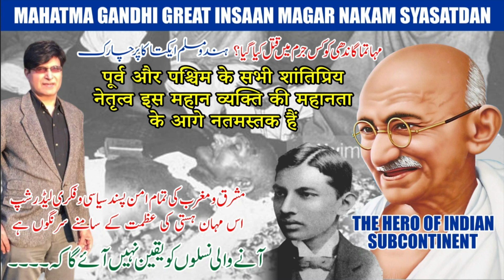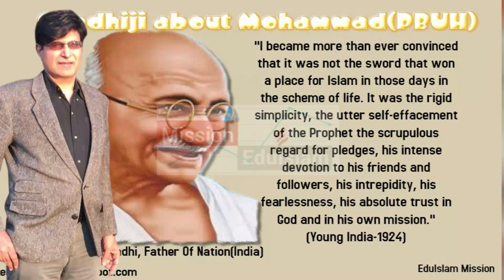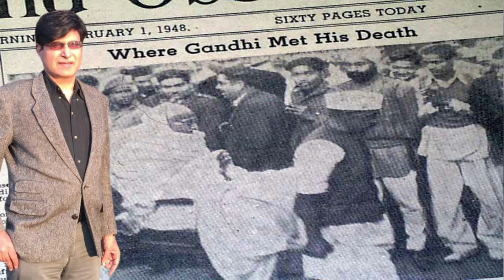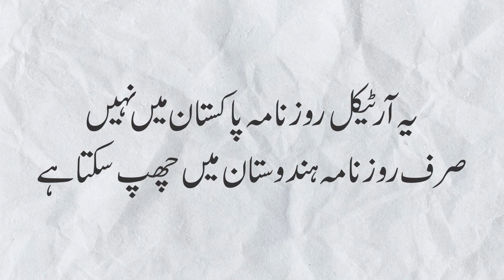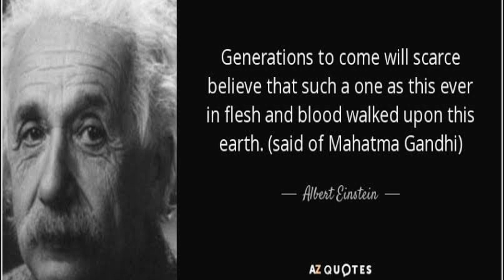MAHATMA GANDHI the GREAT HUMAN but failed POLITICIAN, Father of Modern India 🇮🇳/ Afzaal Rehan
The 30th of January reminds us of the greatest priest of peace in the whole world. In this episode of Voice of Humanity, we discuss the legacy of Mahatma Gandhi, a great leader who was dedicated to non-violence. He was a religious man who studied Hinduism, Christianity and Islam, and advocated for unity among all religious sects. Despite his efforts, he is still viewed negatively by many Muslims in Pakistan, who consider him to be insincere and hypocritical. On the other hand, in India, he is subject to criticism from Hindu extremists who question his leadership. The video reflects on the challenges that Gandhi faced, including opposition from both Muslims and Hindus, and his tireless commitment to promoting peace and non-violence. The monologue also touches on the current political climate in India and the frustration felt by many towards the Congress party and its leadership. The party must make changes in order to regain the support of the people.

However the country's Hindu leadership has changed its approach towards minority groups, leading to a shift in favour of attitudes towards figures like Gandhi and Nehru. Today, India is paying the price for its lack of unity, and we must follow the teachings of these great leaders who fought for the unity and integrity of India. Gandhi and Nehru were not just politicians, but they had a moral superiority and a loving nature that they wanted to bring to the people of India.
They wanted to bring the Indian Muslims and Hindu groups closer through their actions, even if it meant risking their own lives. However, their efforts were not successful and resulted in the loss of trust from the Hindu majority. Despite the outcome, Gandhi and Nehru's dedication to the unity of India remains inspiring. They are remembered as a great man and a philosopher, who brought a new sense of peace to the world. Gandhi is worshiped like the water of the Ganges river, and his teachings will continue to be remembered by future generations.

Hope you enjoy this monologue and do leave your opinion about Gandhi.